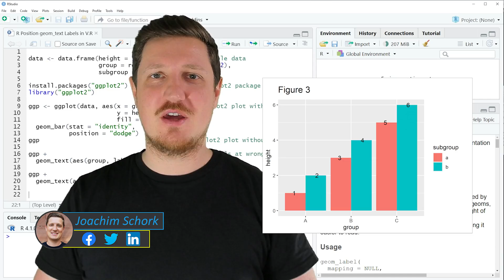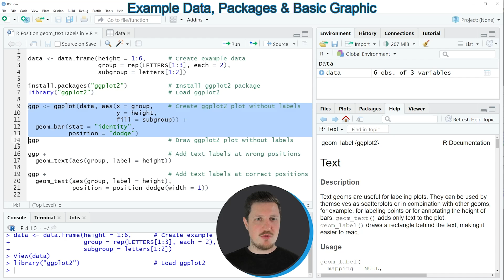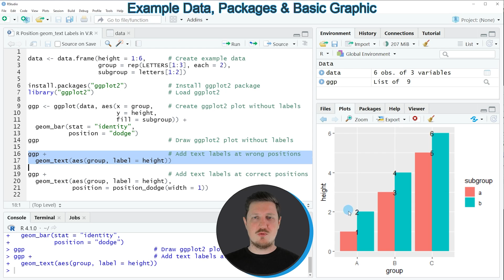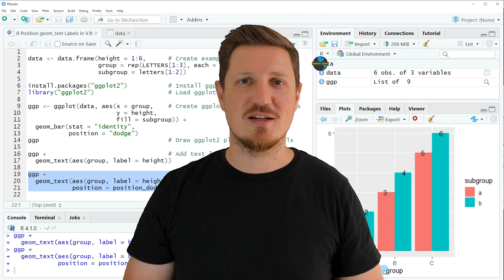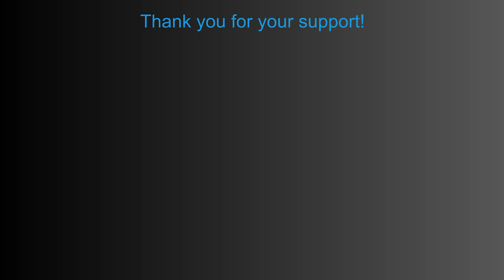Draw Grouped ggplot2 Barplot with Text Labels in R (Example) | How to Specify Position of geom_text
How to properly add text labels to a dodged ggplot2 barchart in the R programming language. More details
R code of this video:

data ‹- data.frame(height = 1:6,      # Create example data
                   group = rep(LETTERS[1:3], each = 2),
                   subgroup = letters[1:2])

ggp ‹- ggplot(data, aes(x = group,    # Create ggplot2 plot without labels
                        y = height,
                        fill = subgroup)) +
  geom_bar(stat = "identity",
           position = "dodge")
ggp                                   # Draw ggplot2 plot without labels

ggp +                                 # Add text labels at wrong positions
  geom_text(aes(group, label = height))

ggp +                                 # Add text labels at correct positions
  geom_text(aes(group, label = height),
            position = position_dodge(width = 1))